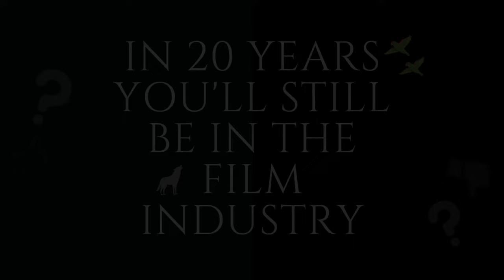The Animal Kingdom (Le Regne Animal) - A Conversation with Thomas Cailley and Paul Kircher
As part of the French film Voilah! festival, So Chic had the chance to meet Thomas Cailley and Paul Kircher. They are the director and actor of the film "Le Regne Animal" or Animal Kingdom in English.